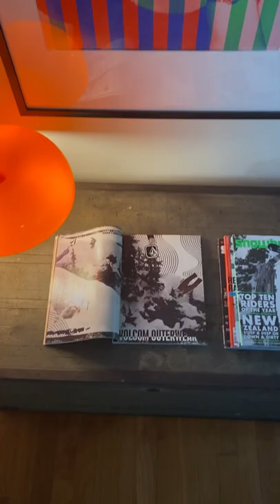Anti Overhead Lights Summer Lets GOOO - Mushroom Lamp All Day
We do not associate with overhead lights. They are not a vibe. Lamp gang wya

Retro mid century mushroom lamp instead of overheads all day. Thats how to make your room cool.